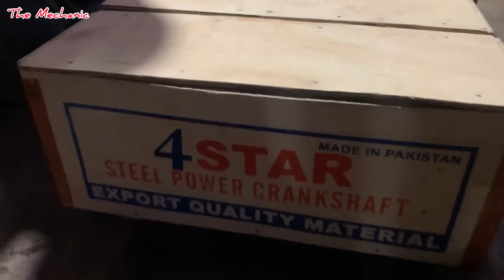Production of Crankshafts in Factory Complete Process || Machining 3 Cylinder Engine Crankshaft